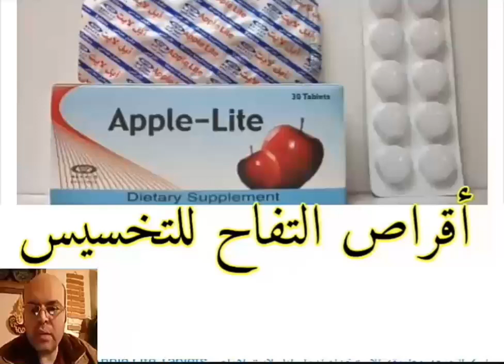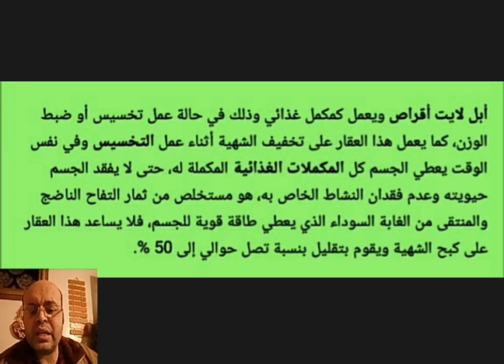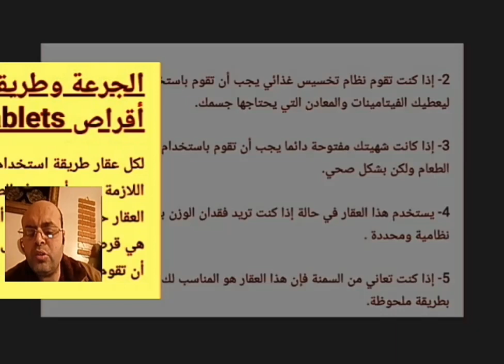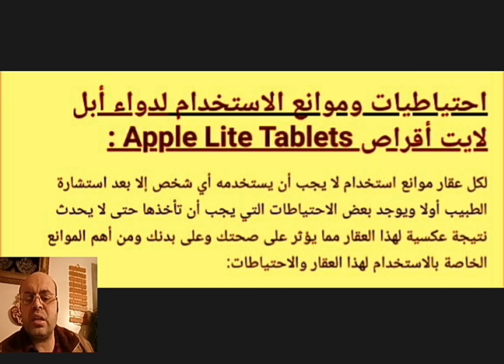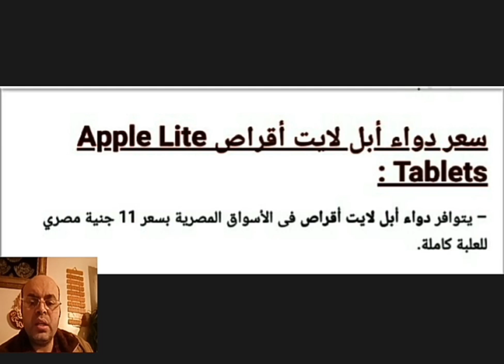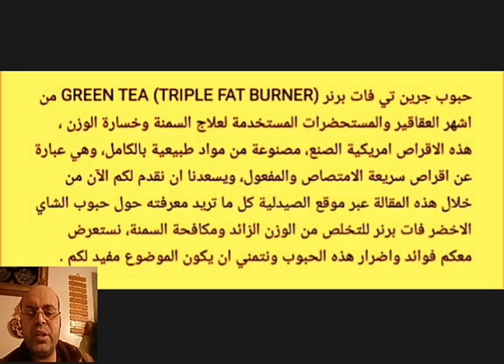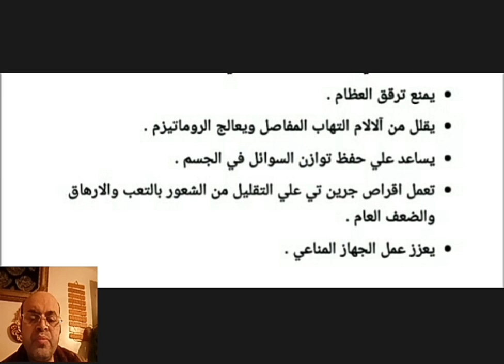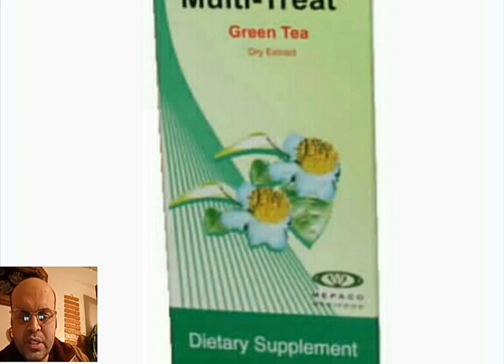أقراص التفاح للتخسيس Apple_Lite سعر القرص 30قرش سعر العلبة 11جنيه تحيا مصر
أقراص التفاح للتخسيس Apple_Lite سعر القرص 30قرش سعر العلبة 11جنيه